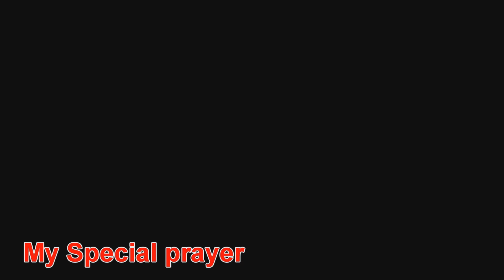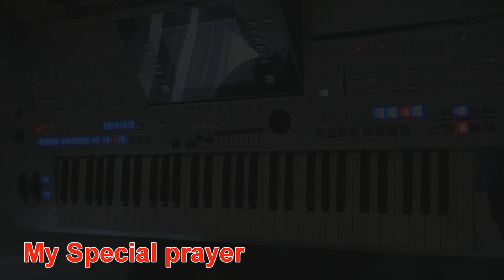Alfred Tyros 4 - My special prayer (HD)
Playing on Tyros 4